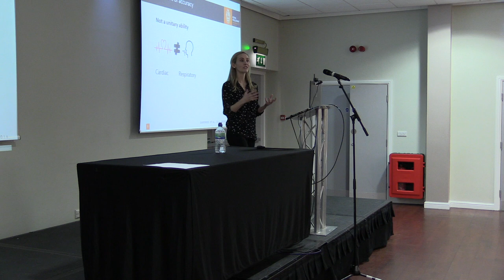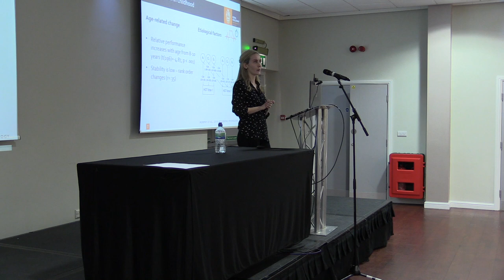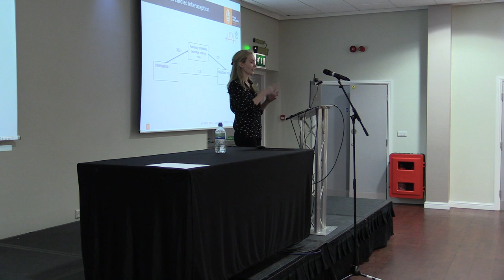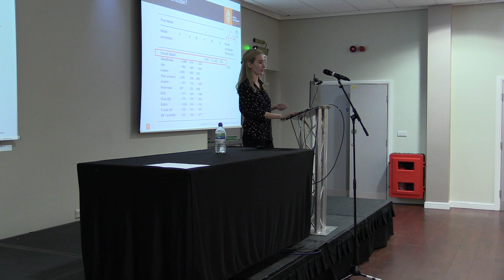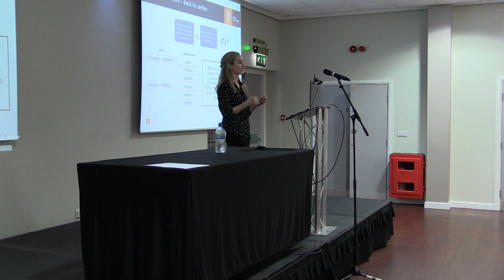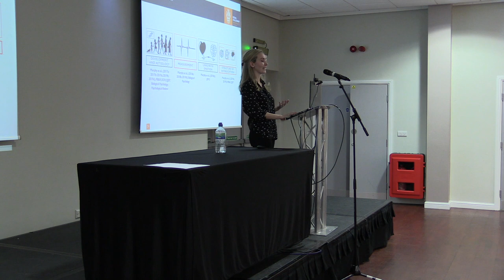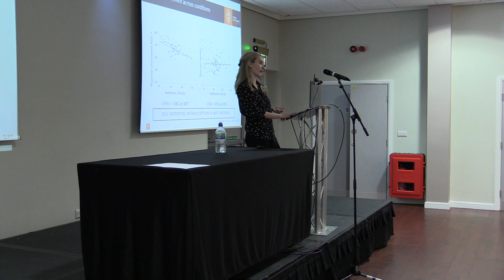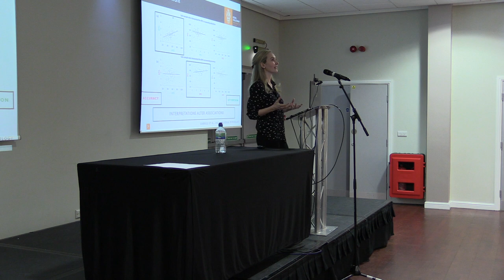Jennifer Murphy - 10th Frith Prize Lecture (2021)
Jennifer Murphy of Royal Holloway, University of London, winner of the tenth EPS Frith Prize, speaking about 'Interoceptive ability: Measurement, conceptualisation and individual differences
' at the EPS Keele meeting in March 2022.